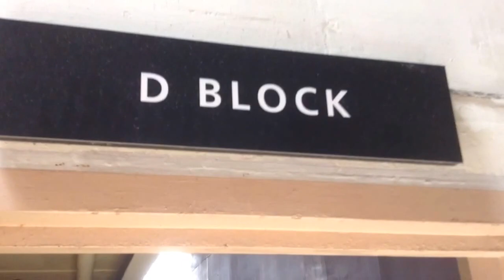Max on Alcatraz: the movie trailer